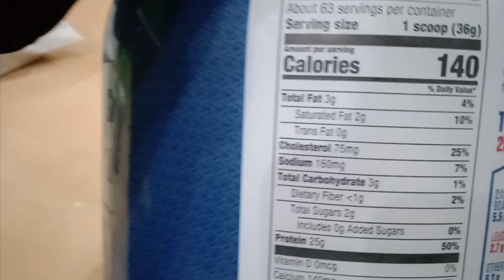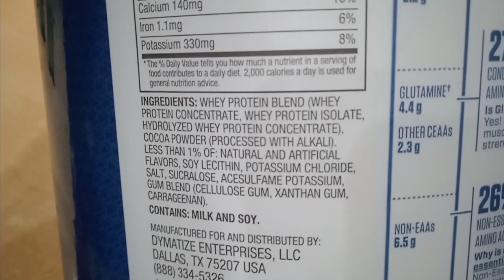dymatize elite whey protein hindi review